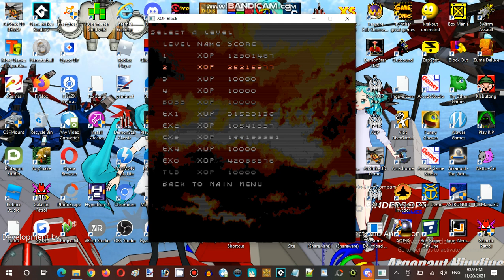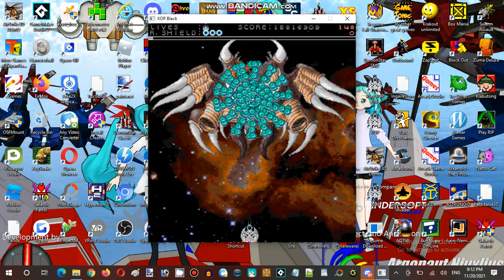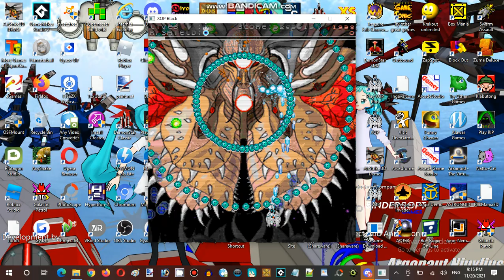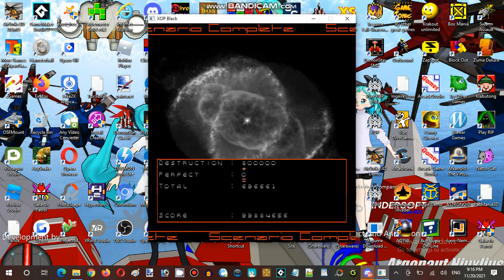Saturday Anime Night Time Streaming at Hunter's Server Establishment 01 Part 15